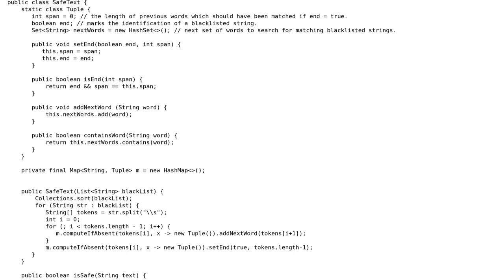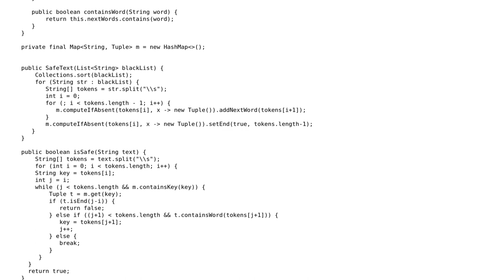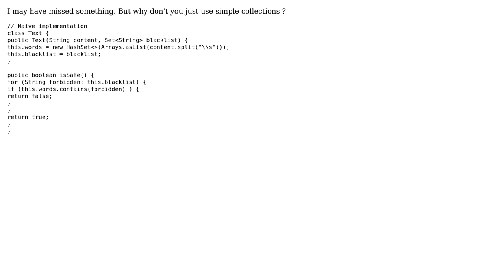Find out whether a given text contains any of the prohibited words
With thanks & praise to God, and with thanks to the many people who have made this project possible! You are responsible for your own actions.